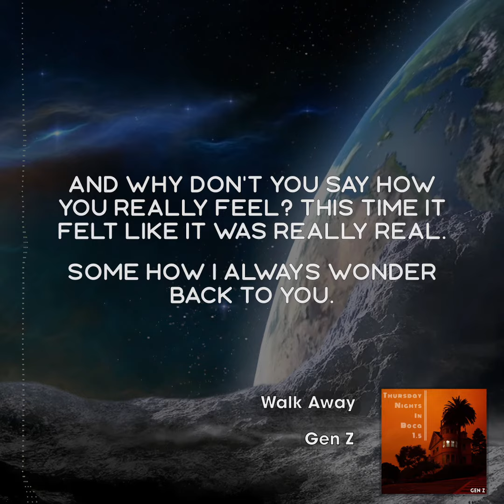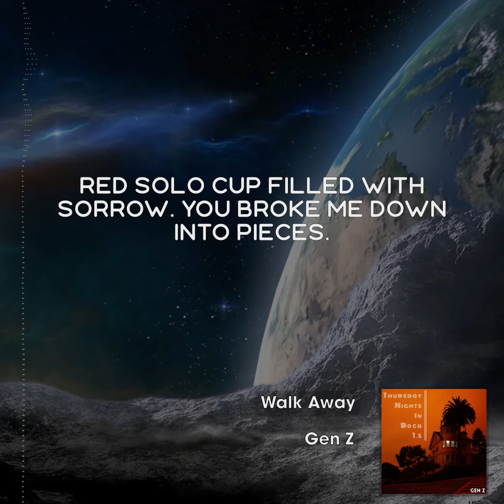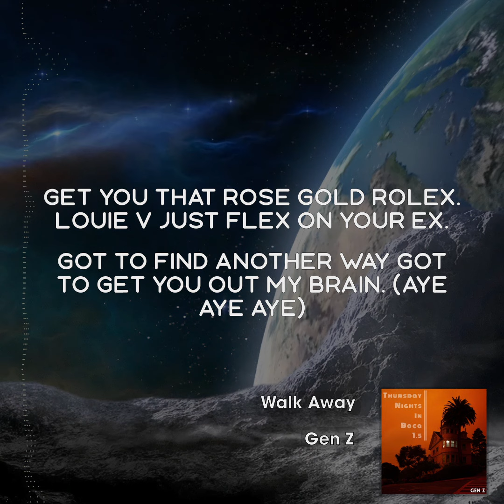Walk Away -Gen Z (Lyric Video)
Lyric Video for Gen Z's hit single "Walk Away"